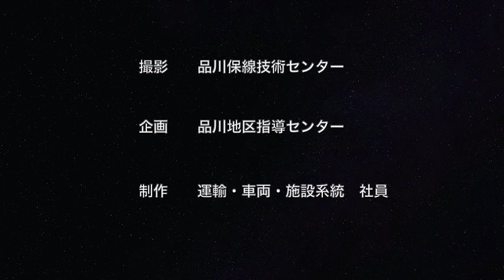【JR東日本】線路のDoctor ～保線社員の一日～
はじめまして。JR東日本品川保線技術センターです。
今回は、線路のドクターとも呼ばれるJR東日本の保線社員が、どのように線路を管理しているのか紹介させていただきます。
この動画を最後までご覧いただき、ぜひ安心して鉄道をご利用下さい！